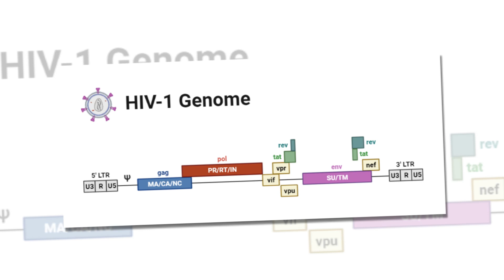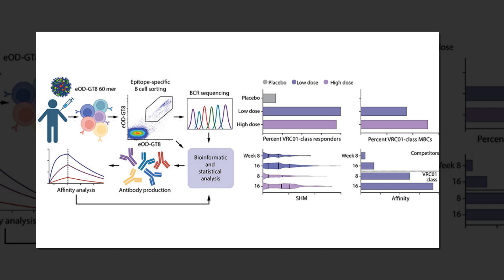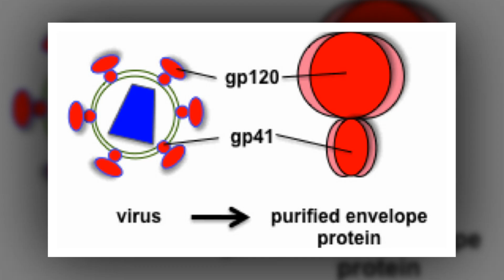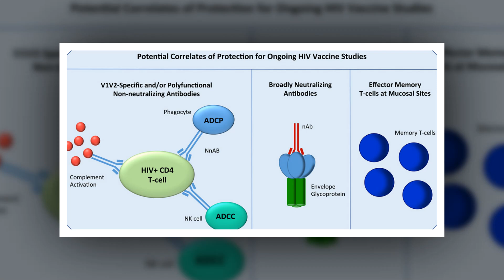New gene discovery aids HIV vaccine progress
Continuing their journey to develop a vaccine for HIV, Oregon Health & Science University researchers have identified a gene that could have prevented their vaccine from working in humans.